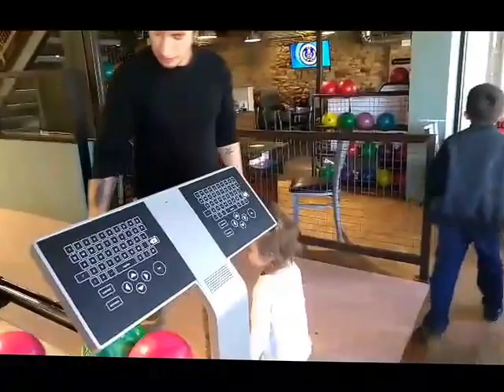What Happens In Vegas Stays In Vegas!!